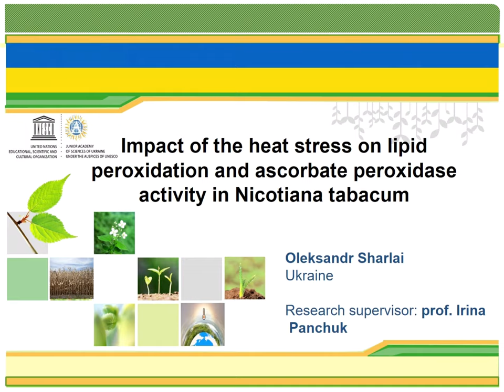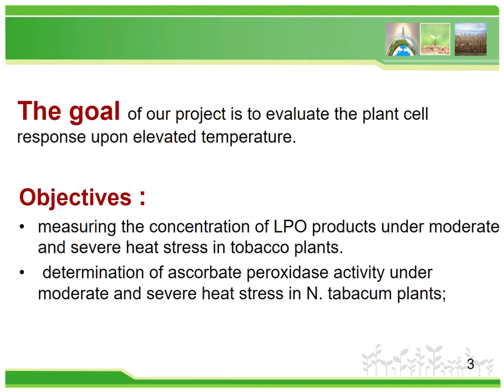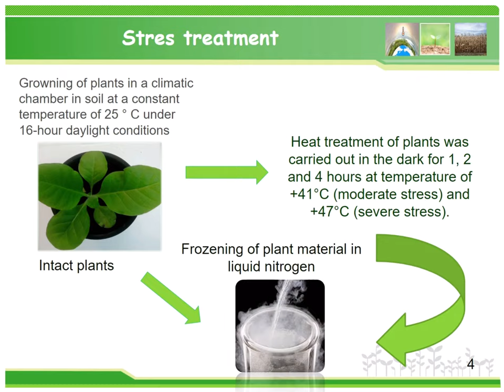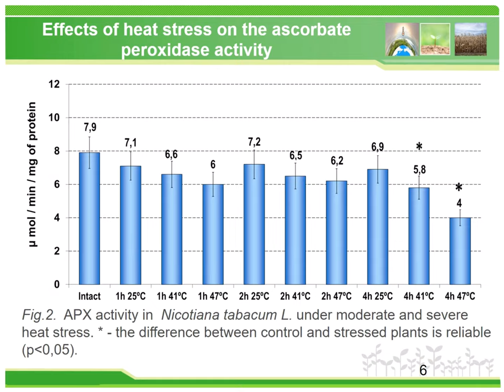Sharlai Oleksandr: Impact of the heat stress on model plants N.tabacum